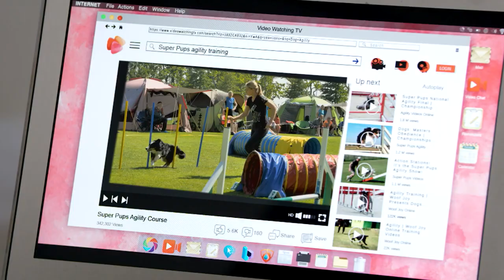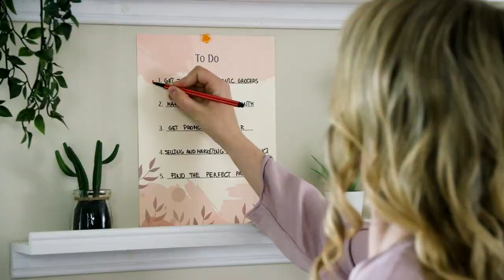Romance To The Rescue 2022 Trailer Youtube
o impress a potential love interest, Kyra enters her dog in an agility show. The problem is, she has no dog so she needs to find (and train) one, and quick.
Director
Heather Hawthorn Doyle
Writer
Barbara Kymlicka
Stars
Andrea Brooks, Kamantha Naidoo, Melanie Rees

Satire, Kids and Family, Animated Films, Blockbusters, Action Movies, Scifi and Fantasy Flicks...

You need your Trailer included on the channel ? You have any inquiry or solicitation?